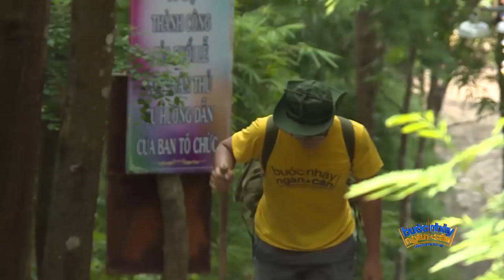BƯỚC NHẢY NGÀN CÂN 2016 | TẬP 6 TEASER: NOO PHƯỚC THỊNH- TRẤN THÀNH- ĐÀM VĨNH HƯNG